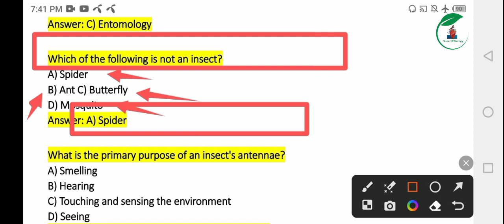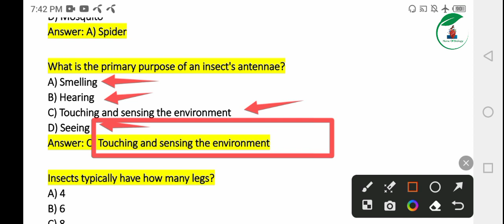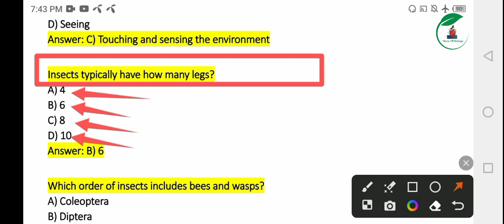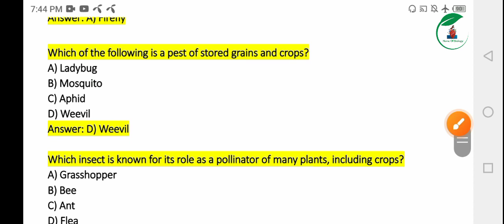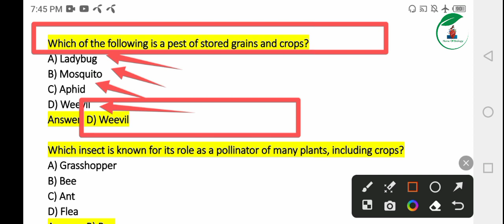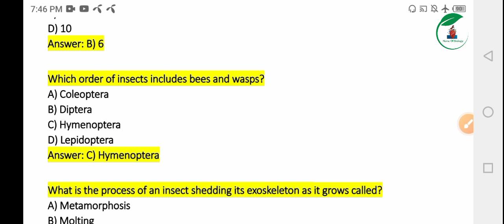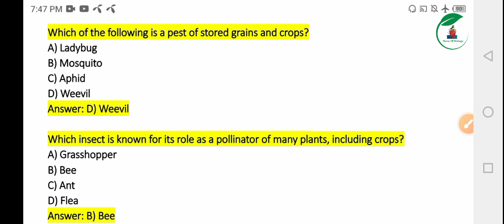Important MCQS Of Entomology For KMU CAT 2023